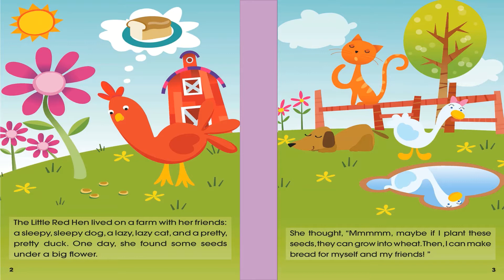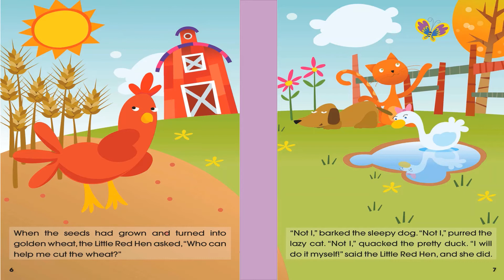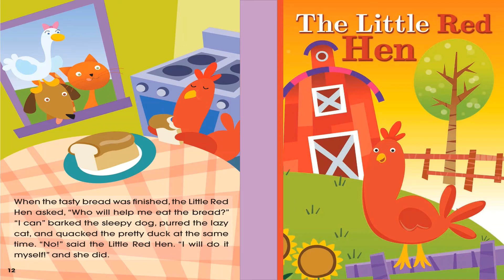Jwad's Adventures ll The Little Red Hen ll Read Along With Me ll Stage 4 ll Classic Stories